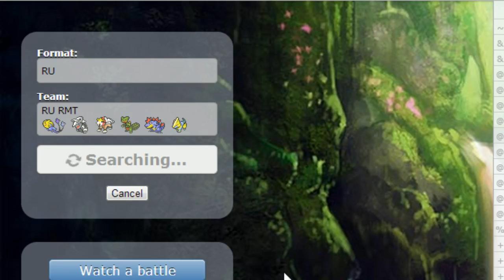Pokemon Showdown [RU] with NerdyGamerNerd: Part 1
Nerdy (HUGE POKEMON NERD) plays in Rarely Used tier of competitive Pokemon.